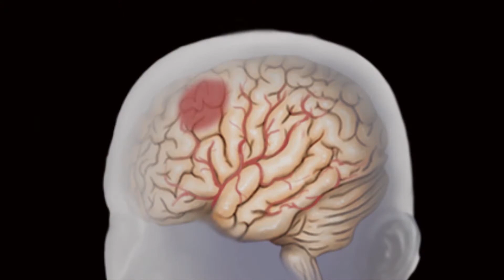STEM CELLS EXTEND STROKE TREATMENT WINDOW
A treatment involving stem cells may vastly increase stroke victims’ chances at recovery